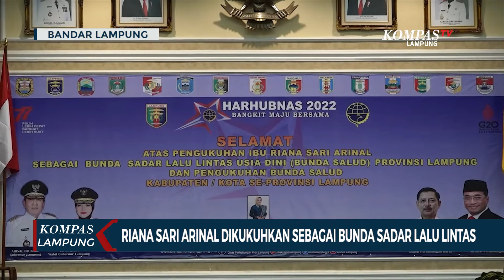Riana Sari Arinal Dikukuhkan Sebagai Bunda Sadar Lalu Lintas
LAMPUNG, KOMPAS.TV  Menteri Perhubungan yang diwakili oleh Kepala Badan Kebijakan Transportasi Kementerian Perhubungan mengukuhkan Riana Sari Arinal Sebagai Bunda Sadar Lalulintas Usia Dini (Salud) Provinsi Lampung masa bakti 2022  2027.

Yang kemudian Riana Sari Arinal. Juga mengkuhkan Bunda Salud Kabupaten/Kota se-Provinsi Lampung.

Bunda Salud Provinsi Lampung berharap agar sejak dini, anak-anak sudah dapat memahami apa arti berlalu lintas yang baik dan memberikan contoh kepada orang-orang terdekatnya bahkan orang yang lebih dewasa yang belum mengetahui bagaimana berlalu lintas yang aman dan berkeselamatan.

Riana Sari Arinal juga berharap agar Bunda Salud Tingkat Provinsi dan Kabupaten/Kota se-Provinsi Lampung dapat menciptakan inovasi-inovasi program atau kegiatan yang dapat menumbuhkan nilai dasar sikap, semangat kemandirian dan disiplin sejak dini yang menjadi kunci kesadaran tertib lalu lintas.

"untuk itu menanamkan pendidikan tertib berlalu lintas di jalan sejak usia dini menadi satu hal yang sangat penting untuk dilakukan, diharapkan sejak dini anak anak sudah dapat memahami apa arti berlalu lintas yang baik" ujar riana.

Dikesempatan ini,  Riana Sari Arinal juga meminta kepada bunda salud setiap kota dan kabupaten se Provinsi Lampung dapat membantu mensosiasasikan tertib berlalu lintas kepada masyarakat dan melalui kurikulum pendidikan anak usia dini.

sehingga budaya tertib berlalu lintas dapat diterapkan secara dini pada anak.